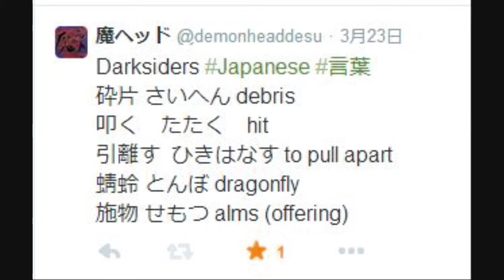50 Darksiders ダークサイダーズ 実況プレイ Playthrough 英語と日本語